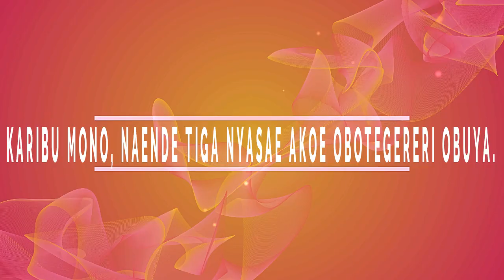OKOINYORANIA VOL.6 (Amachiko ikomi a Nyasae)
Amachiko ikomi a Nyasae